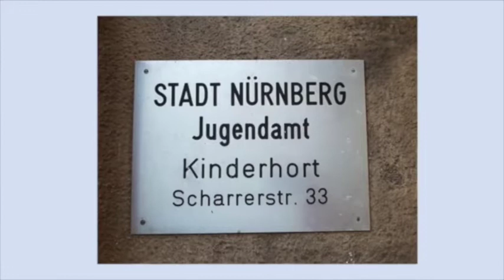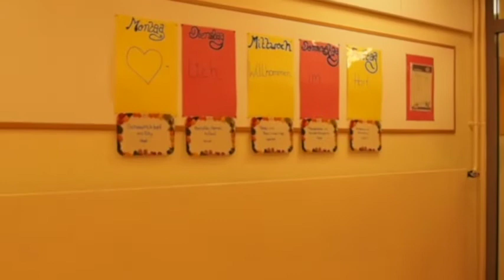Rundgang durch den Kinderhort Scharrerstraße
Durch den Film können sich die Eltern einen ersten Eindruck vom Kinderhort und den Räumen machen.

Copyright: Stadt Nürnberg - Kinderhort Scharrerstraße
Ansprechpartner: Frau Haria